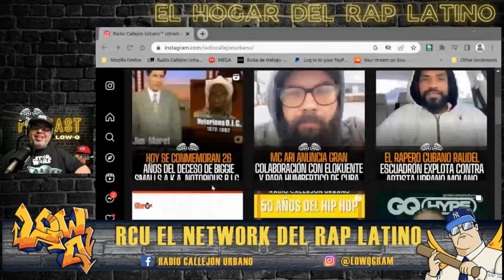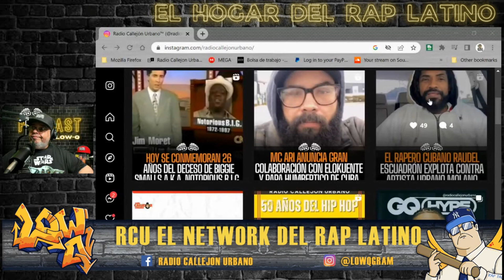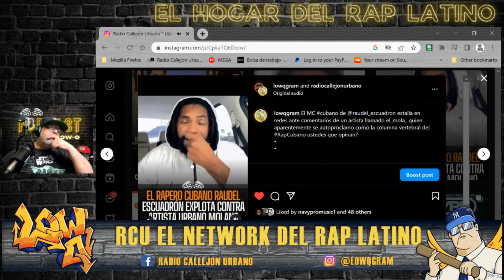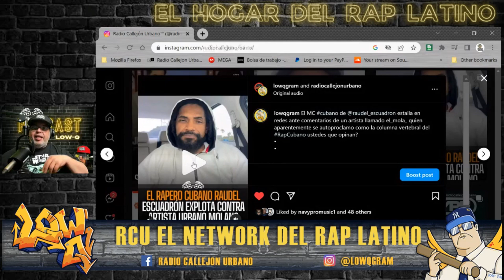MOLANO DICE SER LA COLUMNA DEL RAP CUBANO? Y RAUDEL SE LA DEJA CAER (ANALISIS)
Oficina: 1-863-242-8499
 E-MAIL (CORREO)